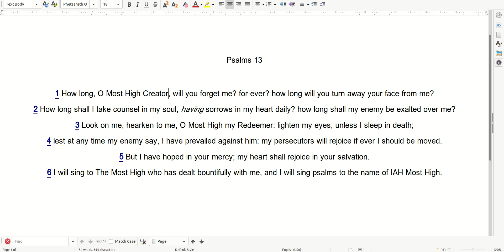03 09 Prayer Psalms 13